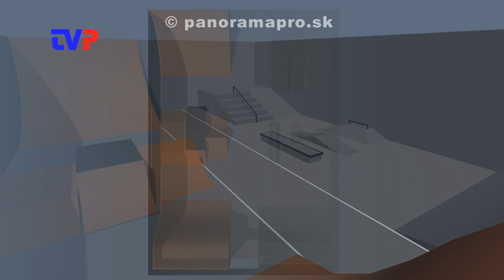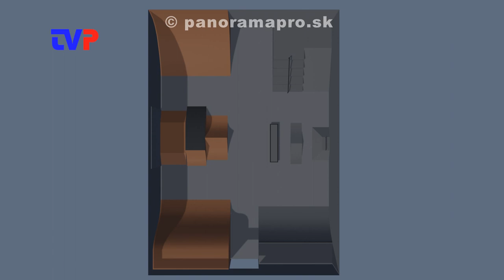Nový skatepark v Žarnovici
Mladí nadšenci si s pomocou SOŠ v Žarnovici stavajú nový, veľký, multifunkčný skatepark.